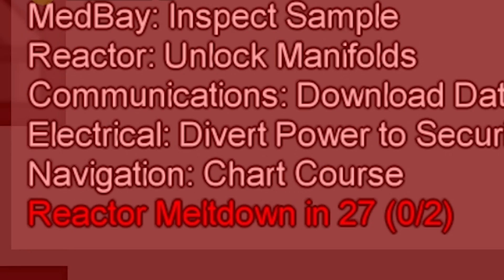Among Us but 1000IQ Impostor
© PUMBA always has the player's permission to feature their clip.